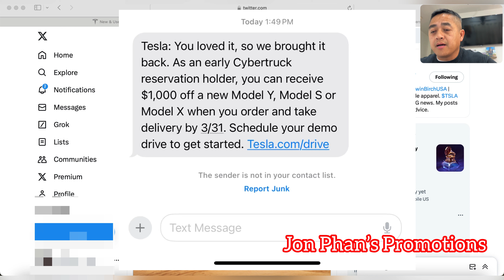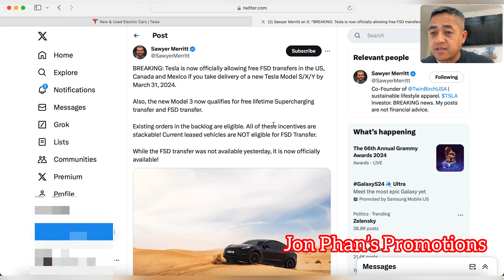Breaking News: Tesla now offers transferring of Full self driving and supercharging by March 31, 24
You can help out the channel by using the link below to purchase your next Tesla.

Tesla Model Y Brake Caliper Covers

If you would like to help out the channel

Lasfit Model Y floor mats Best ever
Ceramaic coating
Tesla Decal
Tesla Charging cable mount organizer
Inch Empire Leather seat covers for Model Y
TEsla Model Y mud flaps
Model Y and 3 screen protector
Tesla Model Y, 3, x, S Rubber pad lifting jack Puck
Tesla Model Y floor mats
Model Y mudflaps splash guards
Model Y sunroff Sunshade Glass roof
Model 3 Center tray organizer Tray hidden cubby
Model Y/3  Sunshade
Model Y/S/X/3 Taptes charger wall holder mount/cabale organizer
EV charger for all EV including Tesla
Tesla Motor 24' cable wall connector
Tesla to J1772 Charging adapter, max 48amp 250v
Tesla Wall connector 3rd Gen
Tesla Model Y/3 head up display 9.0"

Amazon prime.

Create Amazon Business account
Audible gift membership
Amazon Prime trial free
Prime Student 6 months trial

Tryy Audible Plus for free